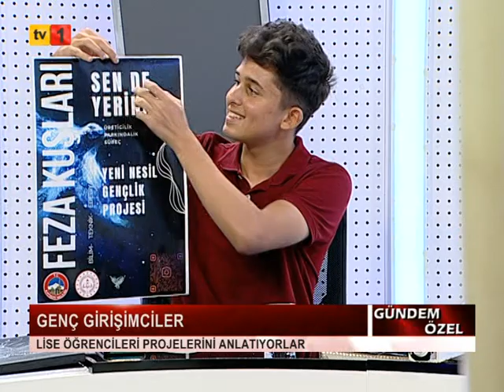10 08 2023 GÜNDEM ÖZEL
GENÇ GİRİŞİMCİLER